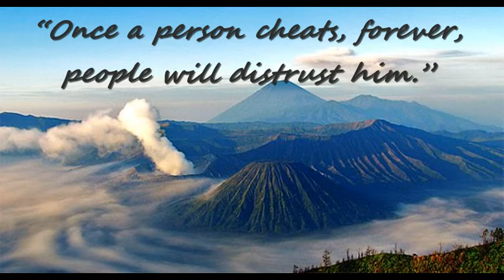Indonesian Proverbs, Quotes.